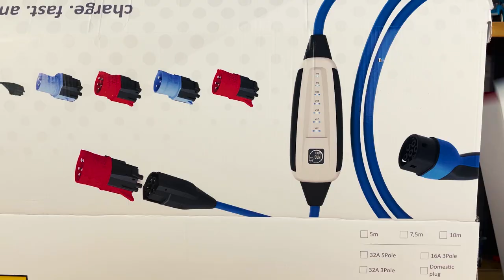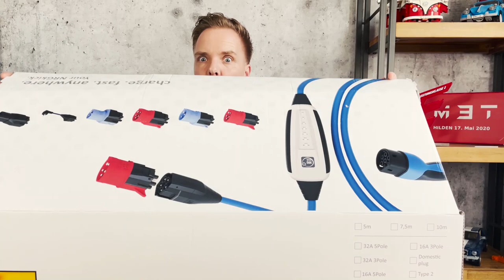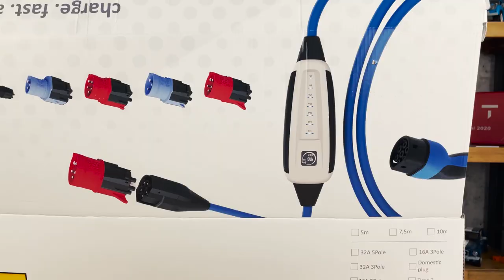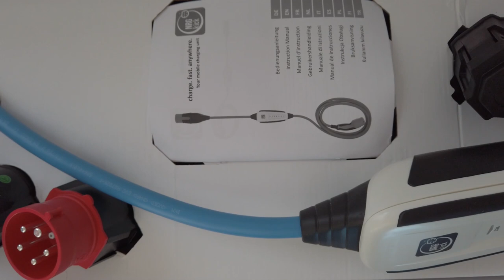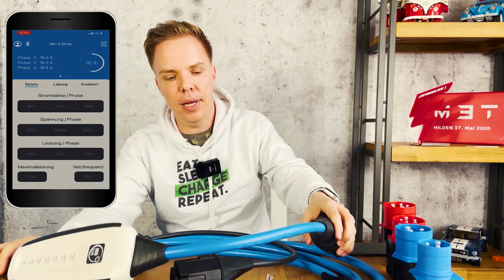Der neue NRG Kick - Besser als JuiceBooster und GoE-Charger?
Die beste Alternative zu einer Wallbox ist eine mobile Ladestation. Ich habe mir mal den neuen NRG Kick angesehen und bin begeistert. Im Video zeige ich Euch alle Vorteile des Laders der zudem auch noch KfW förderfähig ist (KfW 440).

Mein Equipment:

 - Stefan Schwunk